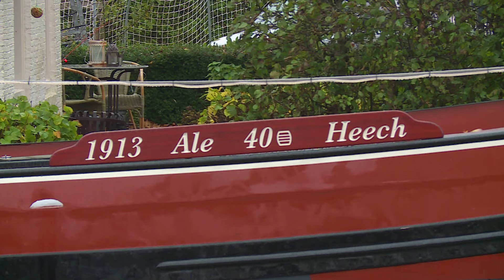Netwerk Duurzame Dorpen item Doe Maar Duurzaam! RTL7 24 januari 2016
Het Netwerk Duurzame Dorpen organiseert de ontmoeting tussen dorpen en biedt een platform voor het delen van kennis, ervaring en ideeën. In Doe Maar Duurzaam! laten zij zien hoe ze dorpen koppelen en samen zorgen voor een duurzame economie.